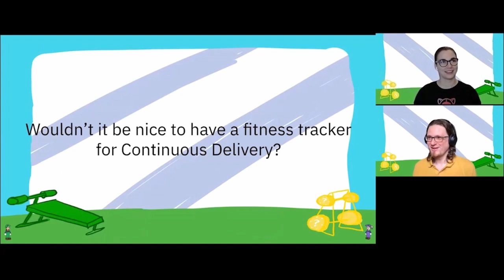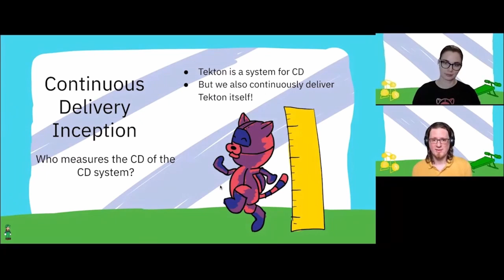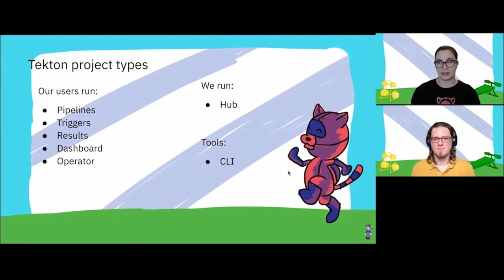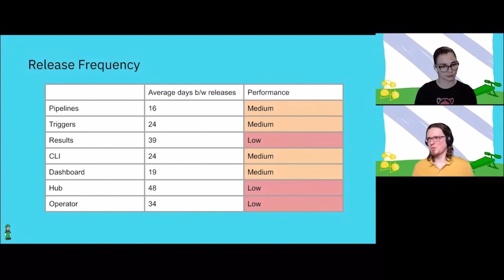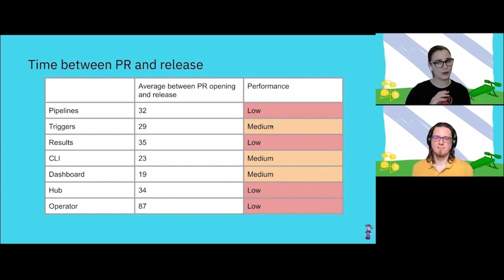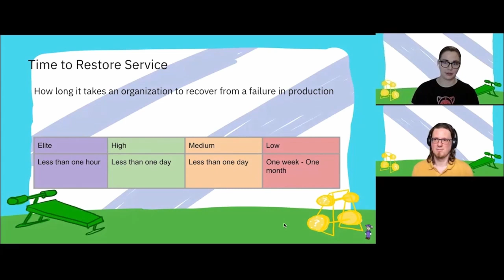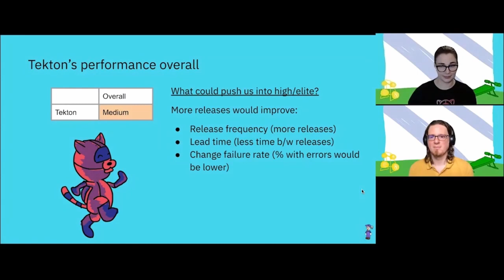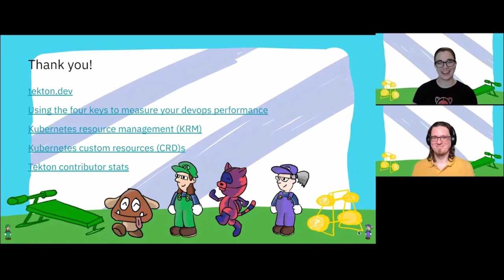Measuring the Robocat: How Tekton Continuously Delivers Tekton - Christie Wilson & Andrea Frittoli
Measuring the Robocat: How Tekton Continuously Delivers Tekton - Christie Wilson, Google & Andrea Frittoli, IBM

Continuous Delivery (CD) is a set of development processes that support the creation of today’s increasingly powerful (and complicated) software. Whether you’re trying to move to the cloud or break up your monolith into microservices, you need CD automation more than ever. But how do you know over time what’s working and what isn’t? Tekton is a cloud native CD tool with 1102 contributors from 140 companies. It’s important to us to “eat our own dogfood” by using Tekton to continuously deliver Tekton. For this talk, we set out to measure our own CD and see how we stack up through the lens of the DORA metrics and CD best practices. Find out what we’re doing well, and where we have room for improvement! In this talk, you’ll find out how to start measuring your own CD performance, which practices to apply to which kinds of projects and tooling, and how you can leverage Tekton.